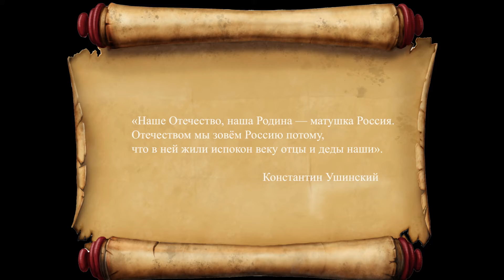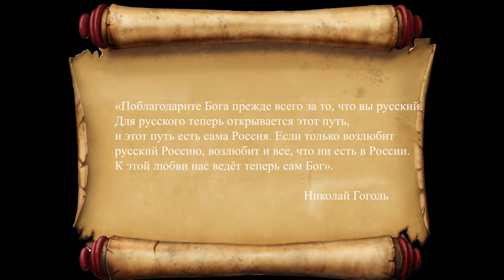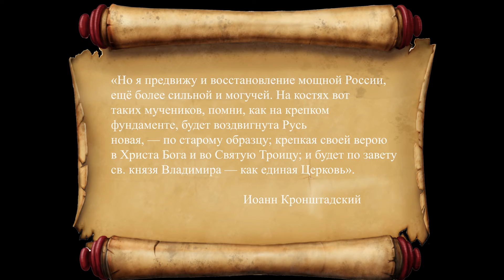34 Театральная студия «Фори АРТ»г Ялта Любимой Родине посвящается 3